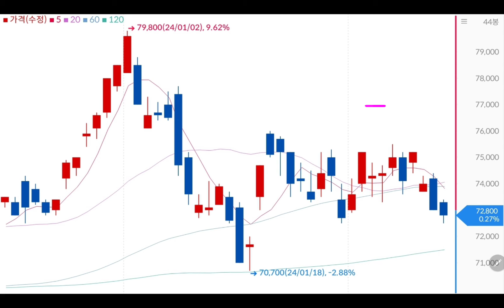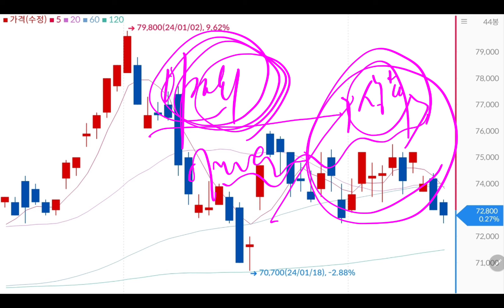삼성전자 포기하고 하이닉스로 떠납니다!! 😱😱